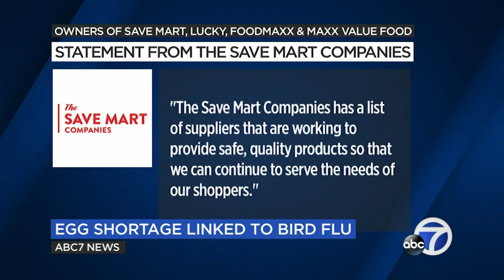Sonoma County seeing egg shortage amid avian flu outbreak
Many North Bay shoppers report empty shelves and low inventory of eggs. The shortage is being blamed on the recent outbreak of avian flu which has impacted millions of egg-laying hens.